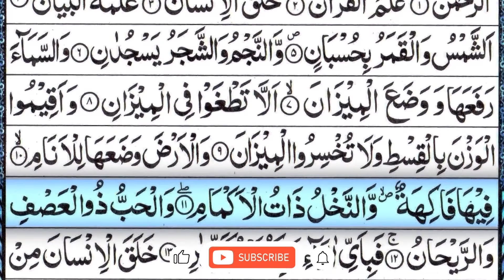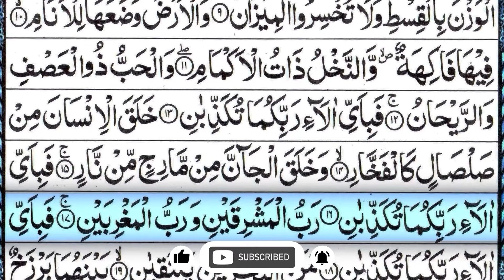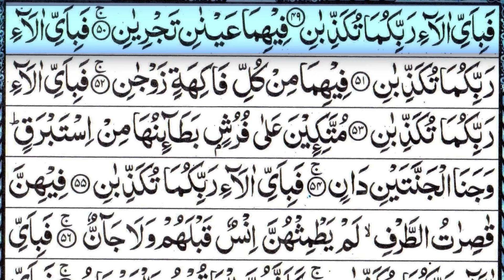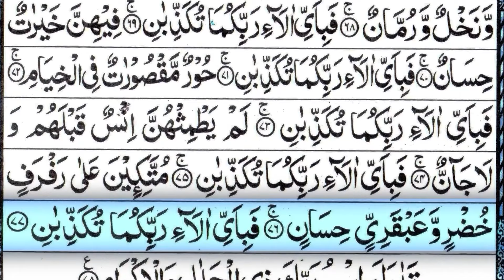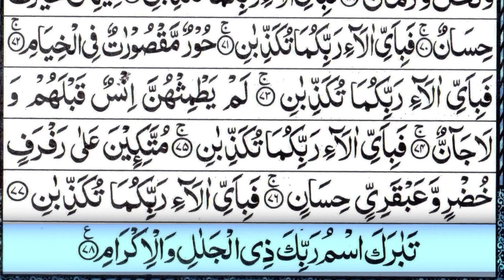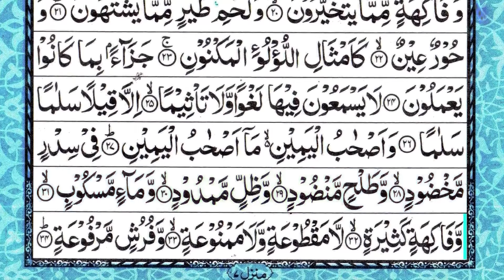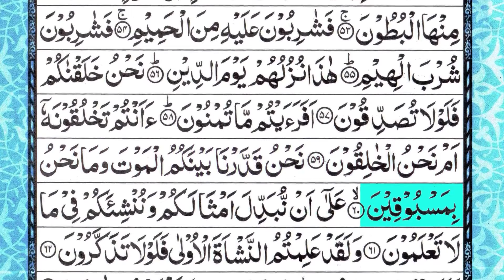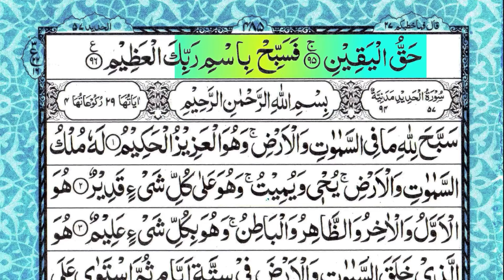Surah Yaseen-Yasin | yaseenrahman | Epi 062| Yasin, Rahman And Waqiah by Qari Muhammad Ishaq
Sūrah Yā-Sīn, the 36th chapter of the Quran, contains 83 verses and is predominantly considered a Meccan surah, although scholars debate the origin of verse 12. The chapter derives its name from the initial letters of its first verse, a subject of scholarly discussion. Additionally, it's noted that "Yasin" is among the names attributed to Prophet Muhammad. The surah underscores the Quran's divine origin, warns against mocking God's revelations, recounts the punishments of past nonbelievers as lessons for the present and future, and reaffirms God's sovereignty, particularly through His creations in nature. It concludes by presenting arguments for Resurrection and God's supreme authority.
Sūrat ar-Raḥmān, the 55th surah, comprises 78 verses and is known for its recurring question, "Then which of your Lord's blessings would you both deny?"
Al-Waqi'a, the 56th surah, revealed in Mecca, consists of 96 verses and focuses on the afterlife according to Islamic beliefs, detailing the various destinies awaiting individuals.
Sūrat al-Mulk, the 67th chapter, encompasses 30 verses and emphasizes the inability of any individual to impose their will on others, stressing guidance and setting an example instead.

The recitation and tilawat of Surahyaseen and surah rahman -yaseenrahman and other surahs came from the great Seikh Qari Muhammad Ishaq Madni, who is a renowned Qari (reciter) blessed with God-gifted beautiful and beautiful voice. Sheikh was born in Madina where he learnt the beautiful recitation of the  Holy Quran and memorized a great deal of the Quran in  حلقات classes in Masjid e Nabvi.  Not only is Sheikh a Qari, who recites the Holy Quran, he is also an Islamic scholar.  He has done Dars e Nizami, an Islamic Scholary course, at Jamia Darul Uloom Karachi, a globally well recognized Madrasah in Pakistan and India under the great Mufti Taqi Usmani. He has done QIRAT SABAA ASHARA (an academic course for tajweed), too.

This certain Episode of recitation and tilawat is for those Muslims who are regular listeners of the holy Quran and well determined to listen to surah yaseen (yasin) and rahman as their daily Quran recitation routine. Alhamdulillah, This unique combination of surah yaseen (yasin) and rahman is brought to you for the first time by our channel. Hope you all the best!

Manzilda  منزل
Different episodes of the above-mentioned chapters from the Quran have already been published and more are on the way. Your interest has given us a lot of strength and courage to carry on our journey towards more recitation from the Holy Quran in various لہجات accents.
Soothing and heart touching recitation with Arabic text for
Surat yaseen surat
Yaseen sharift beautiful voice
Yaseen sharif ki tilawat
Yaseen sharif surah rahman
Yaseen sharif
Surah yaseen likhi huwi puri
Surah yaseen lofi
Surah yaseen live
Yaseen ki tilawat
Surah yaseen mukammal
Surah yaseen aur surah Rahman
Yaseen with Arabic text
Yaseen ar Rahman
Yaseen ar Rahman surah
Yasin sharif
Yasin surah tilawat
Yaseen wal quranil hakeem
Yasin sheikh sudais
Yasin surah
Yasin surah full mishary
Yasin surah Rahman surah Rahman
Yasin surah abdurahman mossad
Yassin full qari abdul basit
Surah Rahman
Surah yaseen
Surah baqarah
Surah waqiah
Surah mulk
Surah kahf
Surah fatiha
Surah abasa
Amma parah
Surah duha
Surah Maryam
Surah e ruqya
Quran kareem
Quran pak ki tilawat
Quran tilawat
Recitation of the holy quran
Surah bakarah
Surah Israel
Surah kafiroon
Surah kausar
Surah yunus
Surah unos
Surah ikhlas
Surah isra
Surah inam
Surah infifar
Surah Imran
Surah Ibrahim
Surah infitar
Surah Rahman qari sadaqat ali
Surah e waqiah
Surah muzammil
Surah qiyaamah
Suran e qul
Char qul
Quran kareem
Surah quraish
Surah qalam
Surah qariah
Surah qadr
Surah manzil